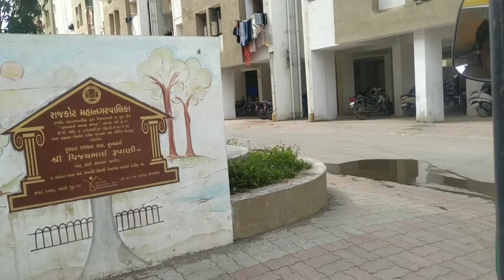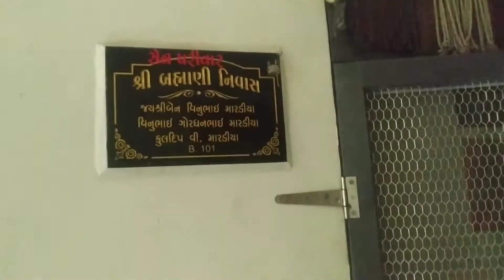speedwell Lakshman township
મિત્રો, ચેનલ પર તમારા બધાનું હાર્દિક સ્વાગત છે, જો તમે હજુ સુધી અમારી ચેનલને સબસ્ક્રાઈબ નથી કરી, તો ચોક્કસ કરો